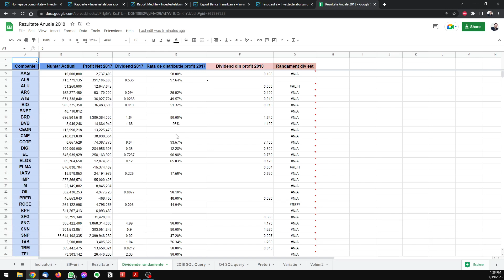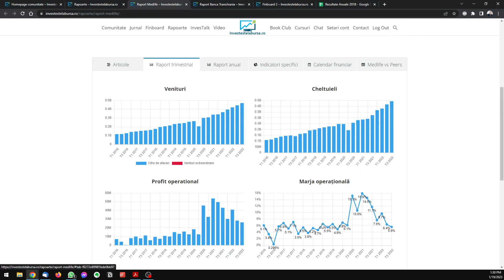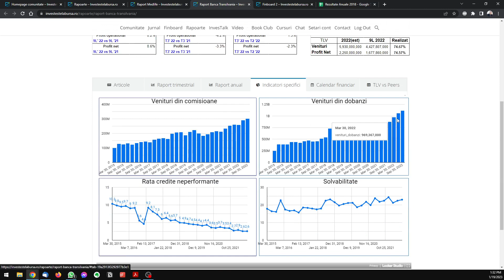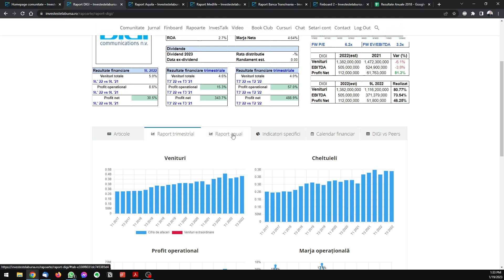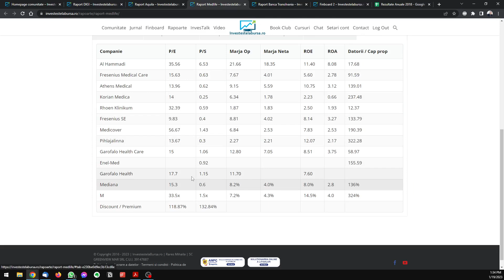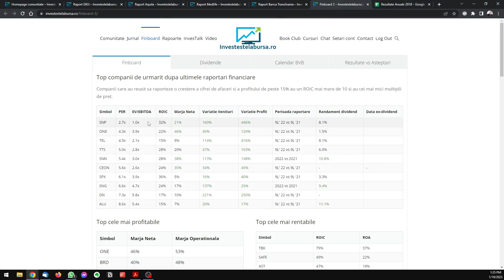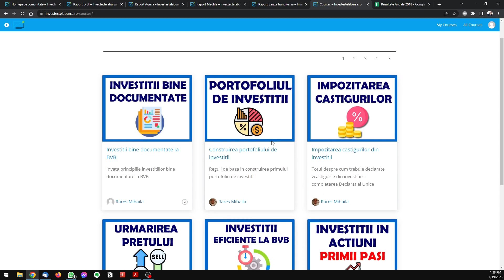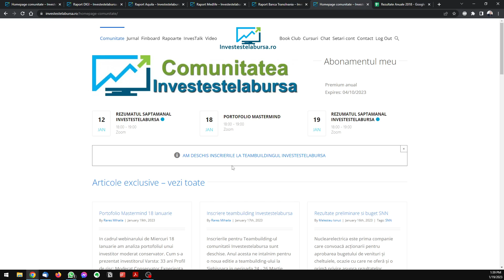Platforma Investestelabursa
Cum te poate ajuta platforma Investestelabursa:
- Peste 40 de rapoarte detaliate de companie (BET și Aero)
- LIVE – Intalnire saptamanala pe ZOOM cu investitorii
- Buletin informativ saptamanal
- Cursuri Video si PDF